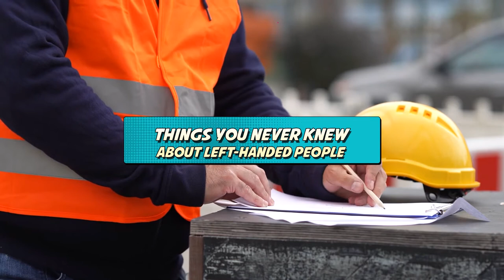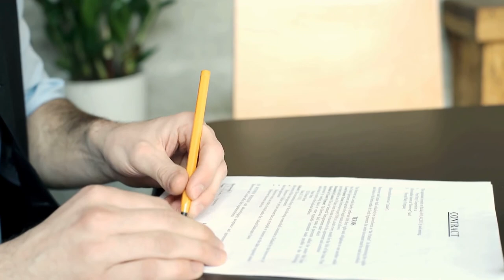Things You Never Knew About Left-Handed People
In a world where everything is accepted, left-handed people are no longer considered evil, witches or sinister. In fact they do seem to struggle with spiral notebooks, can openers, computer mouse and school desks as they were mainly designed for the right-handed majority.

Here’s a list of things you never knew about left-handed people and what makes them so unique besides being in the minority.